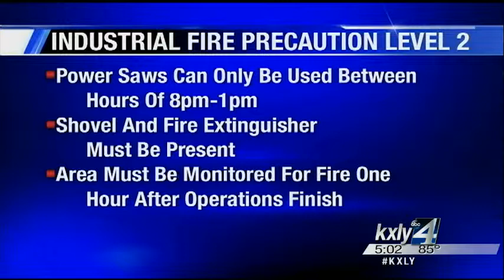Man starts North Spokane garage fire with propane torch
A garage fire in North Spokane on Saturday is prompting firefighters to ask residents to be cautious during this dry streak. KXLY 4's Allie Norton reports.